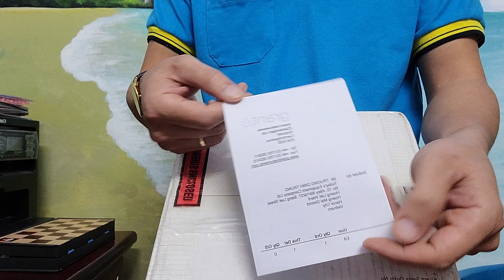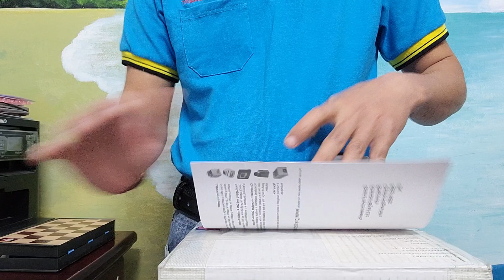Review Máy đo độ đục chuẩn McFarland DEN-1B (Grant Instruments,UK): package, máy chính, phụ kiện kèm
Review nhanh: Combo Máy đo độ đục chuẩn McFarland DEN-1B, thiết kế compact, chắc chắn, chế độ hoạt động tùy chỉnh di động theo Pin đi kèm, hoặc cố định tại bàn với Adaptor trang bị tiện ích kèm theo 3 đầu cắm với chấu phù hợp với các ổ cắm khác nhau
* Sản phẩm được nhập khẩu trực tiếp và phân phối tại Việt Nam, Lào, Campuchia bởi Công ty TNHH Thiết bị Ngày nay (Thương hiệu Today’s Equipment), dưới sự Ủy quyền bán hàng từ nhà sản xuất Grant instruments, UK.
Hotline services : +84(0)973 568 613

Quick review:
Grant bio DEN-1B McFarland Densitometer
Combo, compact, rugged design, portable customized operating mode according to the included Battery, or fixed at the table with the included utility Adaptor according to 3 plugs with suitable for different sockets.
Applications Grant bio DEN-1B are a compact benchtop densitometers (suspension turbidity meter) for measuring turbidity of cell suspensions in a variety of life science applications.